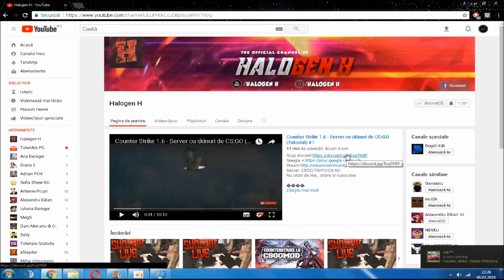CS 1.6 MOD CS:GO - V.I.P VERSUS V.I.P! #61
DATE
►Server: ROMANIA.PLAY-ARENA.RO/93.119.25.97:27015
►Teamspeak: TS.PLAY-ARENA.RO